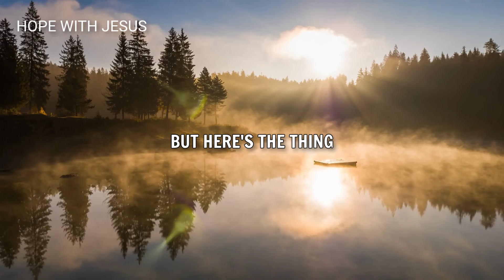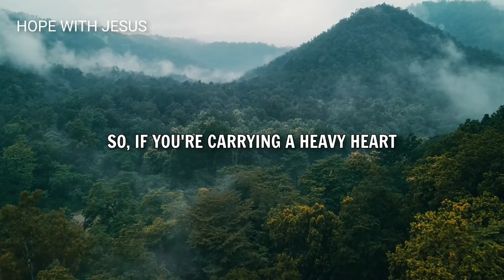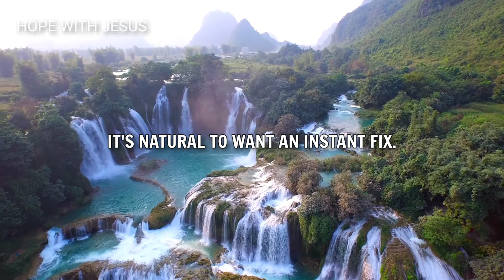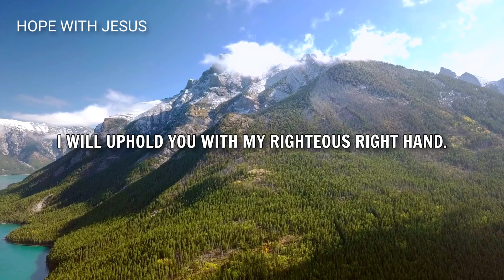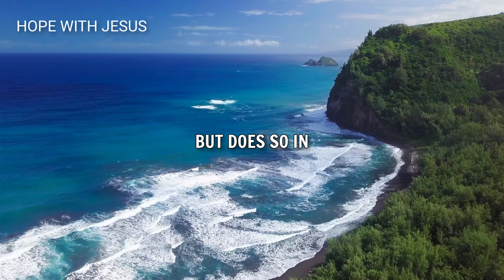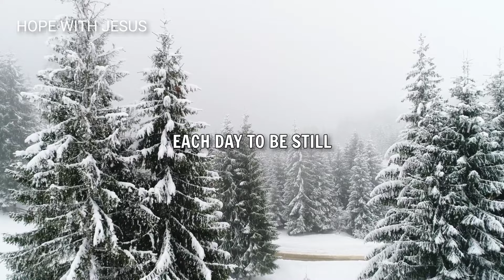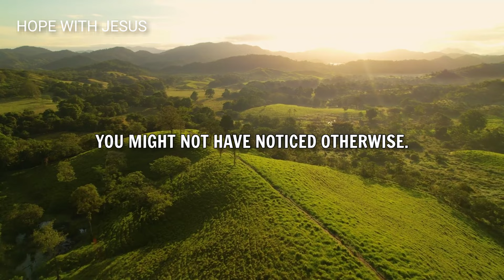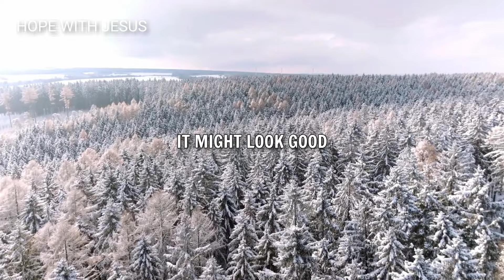God Will Turn Your Stress Into Blessings - Christian Motivation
In the midst of life's storms, discover hope and blessings!

🌟 Join us for a powerful message, "God Will Turn Your Stress Into Blessings," as we explore faith, patience, and the transformative power of God in times of stress.

Find inspiration, real-life testimonies, and a heartfelt prayer to guide you.

If you're seeking comfort and encouragement, this message is for you.

GOD Is ISOLATING You For A Reason And He Is Setting You Apart For The Glory